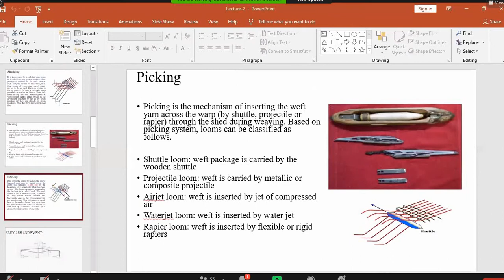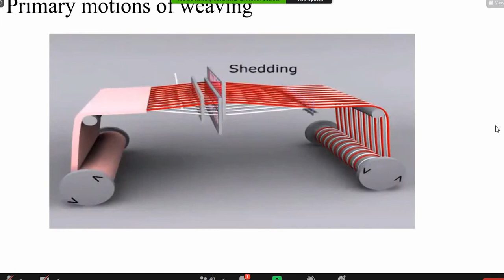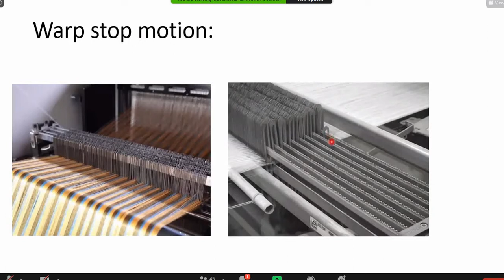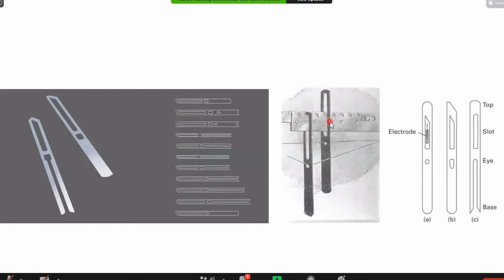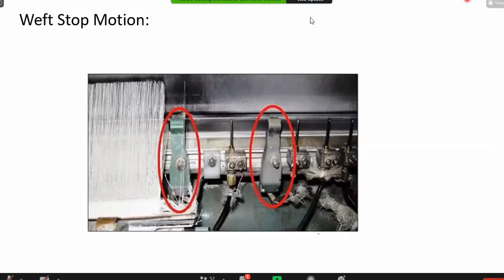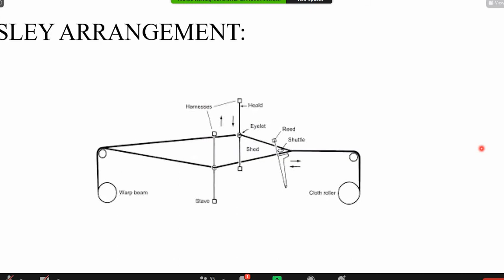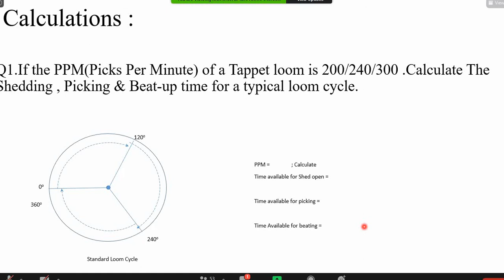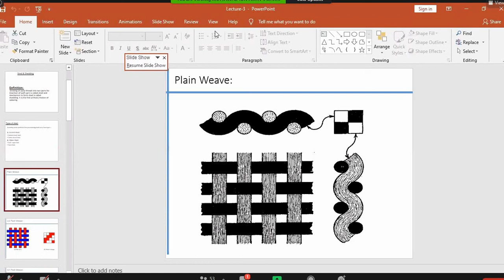FM (Part-B) (Lec-7) 4Jan2021